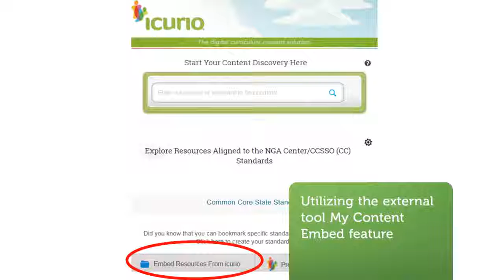3 3 embed from external tool my content